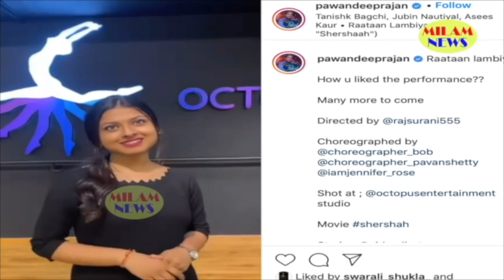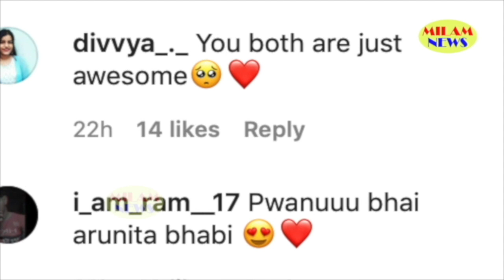सबको छोड़कर पवनदीप-अरुणीता पूरी-पूरी रात एक-दूसरे की बाहों में बिता रहे हैं, डांस देखकर फिर लगाई आग